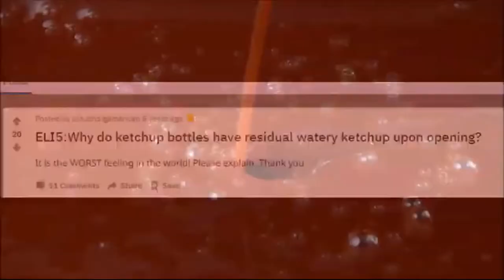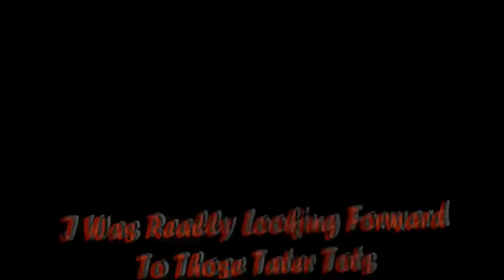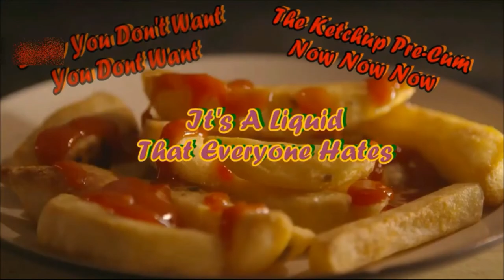Ketchup Precum (Visual Lyric Video)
Music: Composed, written, and performed by Mark McClellan

Lyrics: Vocals Written and performed by The Mysterious Decibel

Lyrics:
Joey held the bottle upside down
Squeezed it and the smile turned to frown

It was the ketchup precum!
Once a delicacy grilled under the sun
and now a wet hot dog between a soggy bun

Oh yeah the ketchup pre cum
That's what you get when you don't shake before you squeeze

I didn't really fancy any discolored water with my meal tonight
I was really looking forward to those tater tots, Before I took a bite
A magnificent meal that was shattered by one squirt
A puddle that stares me in the face from the plate
Left me in a world of hurt

Ketchup yeah!
Precum No!

My Burgers!
My fries!
One squirt could meet the demise of the food that I eat

You don't want
You don't want
You don't want
You don't want
The ketchup precum No no no!
You don't want it slaughtering your plate
It's a liquid that everyone hates
Don't you know that no one wants to deal with the dreaded ketchup precum